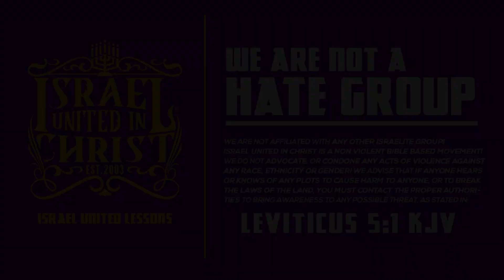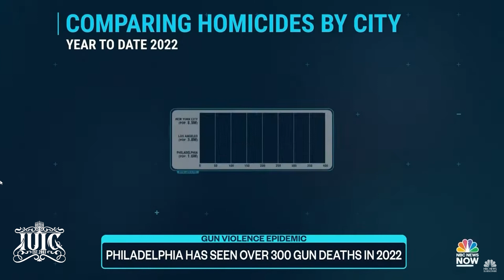The Israelites : Will You Stand With God Or The Media